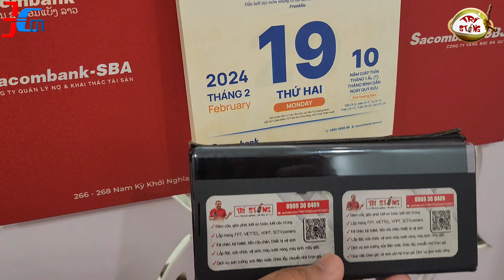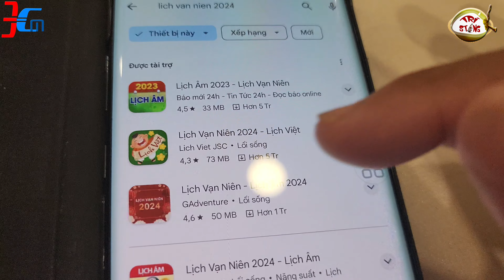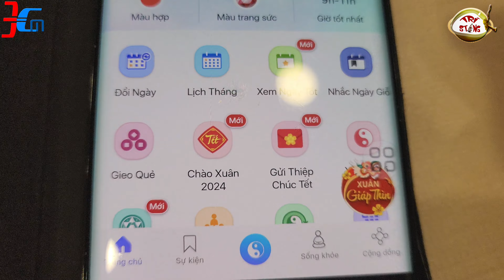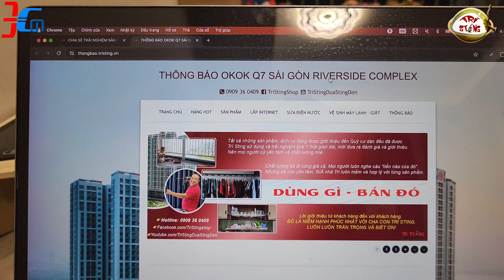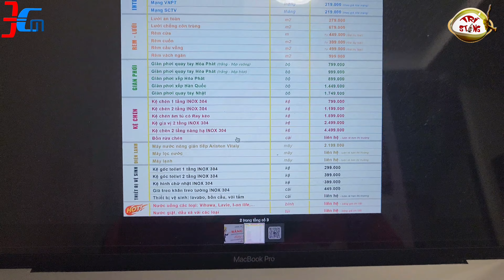RỒNG MÙNG 10 CÚNG KHAI TRƯƠNG KHAI MÁY + VÍA THẦN TÀI LÀM ĂN PHÁT TÀI OK Q7 SAIGON RIVERSIDE COMPLEX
WEB CHIA SẼ TRẢI NGHIỆM FULL SẢN PHẨM NỘI THẤT + XÂY DỰNG OK QUẬN 7 SÀI GÒN + LÂN CẬN - WEB CẬP NHẬT THÔNG BÁO MỚI NHẤT NHANH NHẤT VỀ Q7 SAIGON RIVERSIDE COMPLEX

1. CLICK VÀO THAM GIA NHÓM ZALO CƯ DÂN Q7 SAIGON RIVERSIDE COMPLEX - HỘI CỘNG ĐỒNG DÂN Q7 SAIGON RIVERSIDE - NHÓM CƯ DÂN 2 ( CƯ DÂN LÁNG GIỀNG) - NHÓM CƯ DÂN 3 ( CƯ DÂN KHÁCH THUÊ NHÀ)

2. NHÓM FACEBOOK CƯ DÂN Q7 SAIGON RIVERSIDE COMPLEX - HỘI CỘNG ĐỒNG DÂN Q7 SAIGON RIVERSIDE

3. NHÓM ZALO CHỢ DÂN SINH Q7 SAIGON RIVERSIDE COMPLEX TỔNG HỢP: MUA BÁN + CHO THUÊ OK - NHÓM CHỢ CƯ DÂN 2 ( CHỢ CƯ DÂN LÁNG GIỀNG OK Q7SAIGONRIVERSIDE COMPLEX) - NHÓM CHỢ 3 ( CHỢ CƯ DÂN LÂN CẬN Q7 SAIGON) - NHÓM CHỢ 4 ( GÓC CHỢ CƯ DÂN HÀNG XÓM NỘI BỘ OK Q7 SAIGON RIVERS)

4. NHÓM FACEBOOK CHỢ DÂN SINH Q7 SAIGON TỔNG HỢP: MUA BÁN + CHO THUÊ OK

5. NHÓM ZALO CHỢ NHU YẾU PHẨM THỰC PHẨM - ĂN UỐNG Q7 SAIGON RIVERSIDE COMPLEX - NHÓM SIÊU THỊ SHOPHOUSE NHÀ PHỐ THƯƠNG MẠI OK Q7 SAIGON

6. NHÓM ZALO HỢP TÁC KINH DOANH. KẾT NỐI NGƯỜI BÁN + NGƯỜI MUA + SALES BĐS Q7 SÀI GÒN DƯỚI SỰ GIÁM SÁT HỖ TRỢ CỦA ADMIN NHÓM CƯ DÂN Q7 SAIGON - NHÓM CƯ DÂN ĐẤT NỀN, BIỆT THỰ KHẢI VY THỊNH OK Q7SG - NHÓM HỘI MUA + BÁN HÀNG GIẢM GIÁ (SĂN SALES) OKQ7SAIGON

7. NHÓM ZALO GÓC THANH LÝ, CHO, TẶNG 1 OK Q7 SAIGON - NHÓM THANH LÝ 2 (CHỢ ĐỒ CŨ + HÀNG TỒN KHO) OK Q7SG - NHÓM HỘI CHA + MẸ BỈM SỮA VÀ CÓ CON ĐI HỌC OK Q7 SAIGON - DẠY HỌC + ĐÀO TẠO TỔNG HỢP TẤT CẢ BỘ MÔN OKOK Q7SG

8. NHÓM ZALO CHỢ QUẬN 7

9. NHÓM FACEBOOK CHỢ QUẬN 7

P/S: HỌP CƯ DÂN TRAO ĐỔI TIỆN ÍCH + CHỢ MUA BÁN - CHO THUÊ - SANG NHƯỢNG - THANH LÝ MIỄN PHÍ...NHÓM ZALO VIEW - REVIEW VIEW ẨM THỰC: MÓN NGON, QUÁN NGON OK QUẬN 7 SAIGON - HƯỚNG DẪN ĐĂNG KÝ TẠM TRÚ + ĐỊNH MỨC NƯỚC OK Q7 SG - PHỐ ĂN VẶT, UỐNG VẶT + ĂN ĐÊM KHUYA CƯ DÂN OK Q7SG - CHỢ QUÊ ĐẶC SẢN: TRÁI CÂY NÔNG SẢN HẢI SẢN OK Q7SG - SIÊU THỊ GIẶT ỦI NƯỚC GIẶT XẢ RÈM SOFA + NHẬN HÀNG